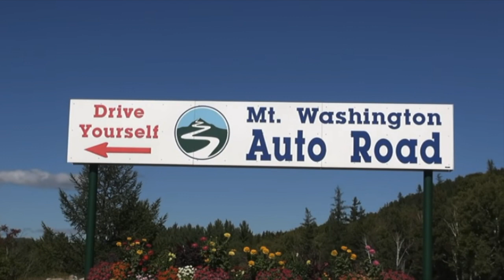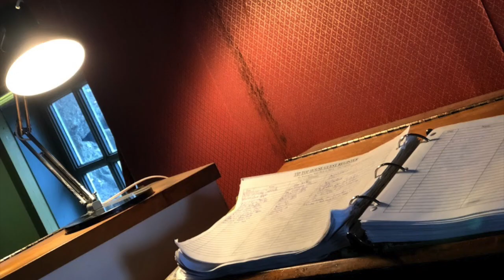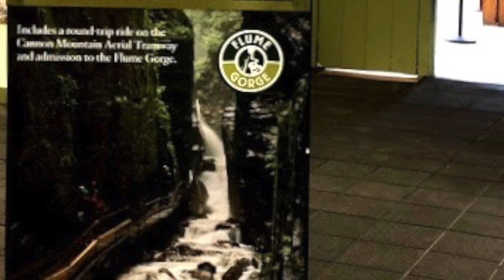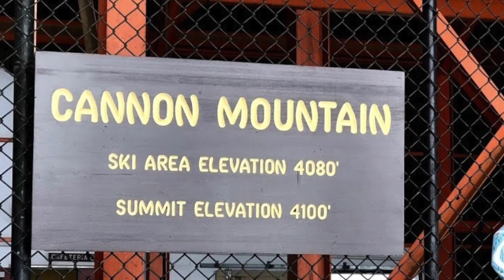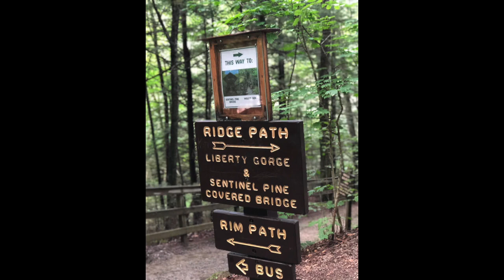White Mountain National Forest,New Hampshire, Aug 2019